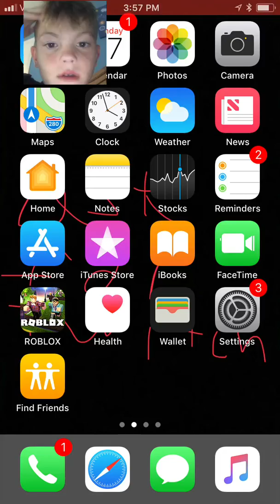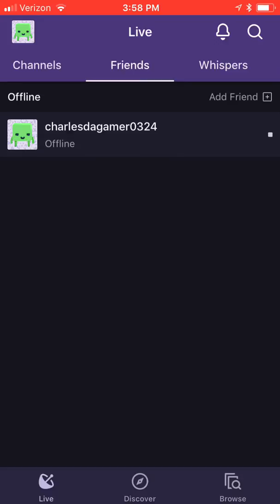Go sub to Charlie